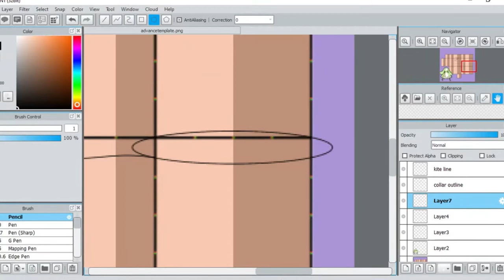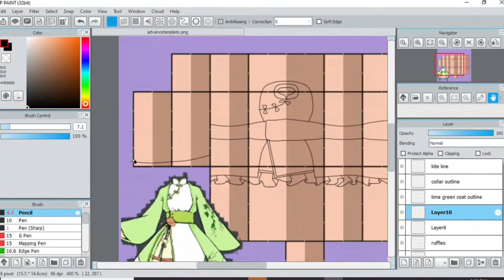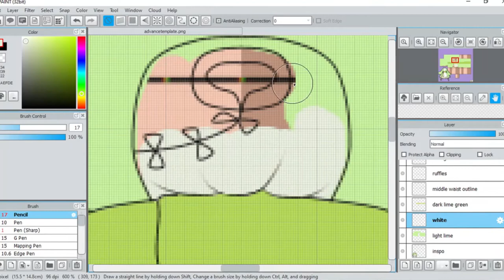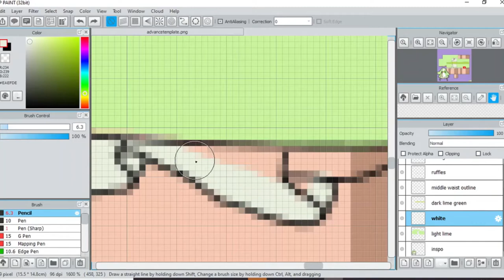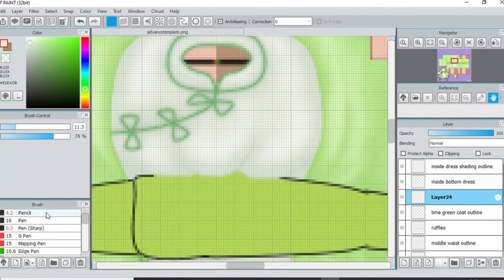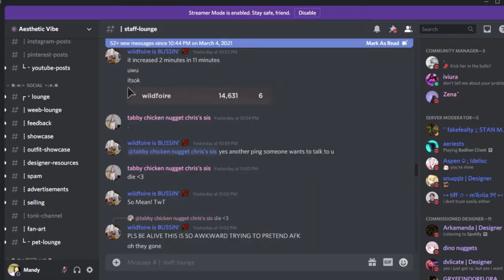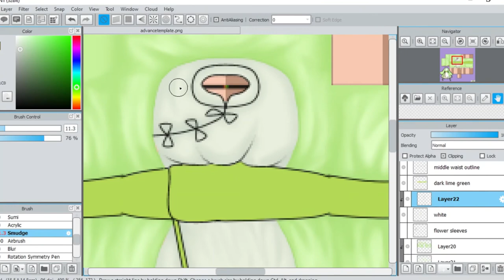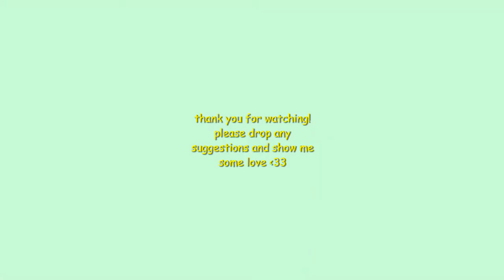CHEONGSAM ROBLOX SPEED DESIGN #2 || MEDIBANG/JUMPAINT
Please drop any suggestions or questions, I'll try to answer!